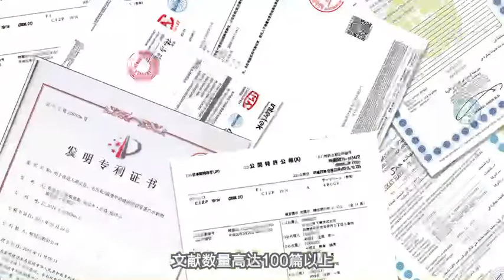Syrinx Dietary Fiber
Syrinx Dietary Fiber ---￥79/6g*30 bags
Edible method: 2 to 3 times a day, one bag each time. Take it with warm water, or add it to hot soups, juices and other foods. It is recommended to consume with or before meals.